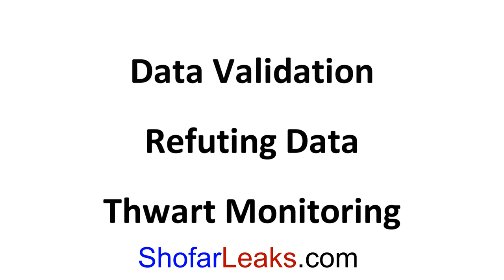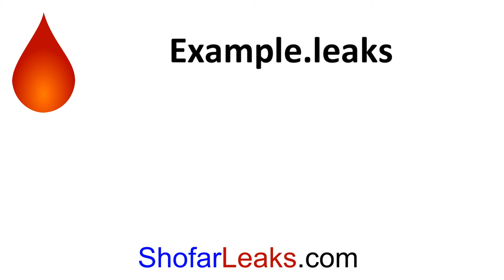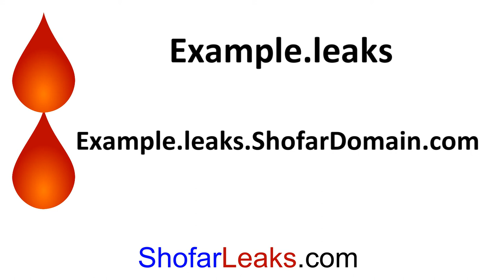How ShofarLeaks protects the source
ShofarLeaks™ has released a video that describes the technology used to protect the source of a leak and how leaks are distributed to multiple autonomous servers.  This is of vital concern for those who might otherwise be subject to retaliation from physical harm, prison or death.